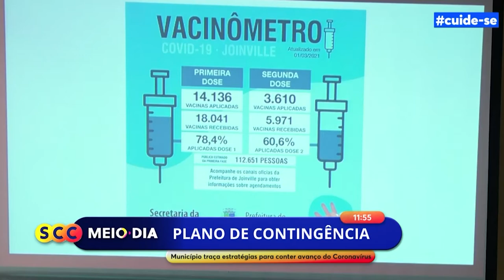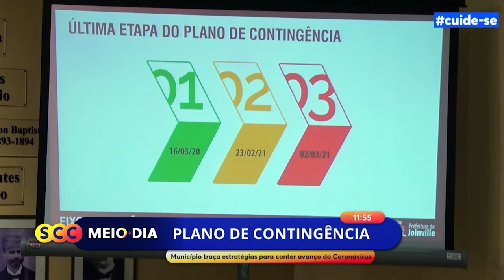Plano de contingência das prefeituras de SC